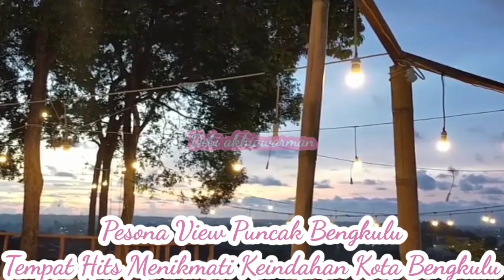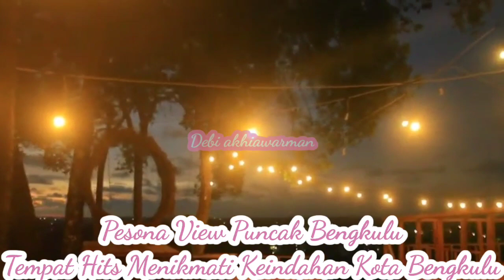Puncak Bengkulu || Pesona View Kota Bengkulu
Pesona View Puncak Bengkulu
wisata yg baru saja di buka ini berada di Kelurahan Pekan Sabtu Kota Bengkulu
tepatnya di Puncak footsal
wisata ini menyajikan tempat foto keren
wisata sangat hit di kalangan generasi muda.
ayo berkunjung ke puncak Bengkulu
tempat ini masih berbenah dan akan memanjakan kita sebagai tempat hits Bengkulu